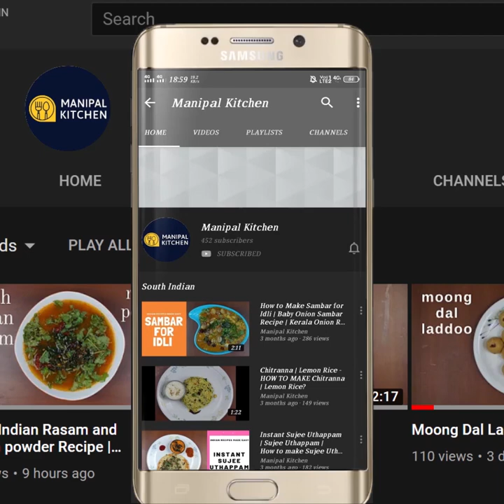Fried & Roasted Masala Cashews Why not prepare at home?ಯಾರಿಗೆ ತಾನೇ ಬೇಡ ಕರಿದ ಮತ್ತುಹುರಿದ ಮಸಾಲೆ ಗೋಡಂಬಿ?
Fried & Roasted Cashews|Manipal Kitchen| English Sub-Titles |ಎಲ್ಲರೂ ಇಷ್ಟ ಪಡುವ, ಸ್ಪೈಸಿ , ಕರಿದ, ಹುರಿದ ಮಸಾಲೆ ಗೋಡಂಬಿ ಅಬ್ಬಬ್ಬಾ ಎನ್ ರುಚಿ ಅಂತಿರಾ ಯಾರಿಗೆ ತಾನೇ ಬೇಡ
Research shows that people eating more nuts such as cashews can lower your risk for cardiovascular disease.  They are lower in fiber and higher in carbs than most of the other nuts.   So people eating more nuts are likely to maintain healthy weight than those who do not.  Cashews eaten in moderation is good for health.  Today I  would like to share the recipe of both fried masala cashews and roasted masala cashews.
 INGREDIENTS OF SPICY  FRIED MASALA CASHEWS:
1. Whole cashews - 1 cup
2. Besan atta - 1/4 cup
3. Rice atta - 4 tsp
4. Turmeric powder - 1/2 tsp
5.  Byadgi chili powder - 1/2 tsp
6.  Chat masala powder - 1/2 tsp
7. Salt - 1/2 tsp
8. Water - around  2-3 tbsp
9, Cooking oil to fry - 1 cup
PROCEDURE: Add whole cashews to a bowl.  Add besan atta, rice atta, turmeric powder, byadgi chili powder, chat masala powder, and salt and mix till combined well.  Sprinkle one or two tbsp water and mix well and if needed sprinkle one more tbsp of water and combine well .  Rest till oil is  heated. When hot slide in coated cashews one by one and fry in batches till sizzling stops and fried crispy.  Transfer to colander and is ready to serve yum Yum!
ROASTED SPICY CASHEWS:This is another version of roasted spicy cashews.  Here goes the recipe:
INGREDIENTS;
1. Whole cashews - 1 cup
2. Pure ghee - 1 tbsp
3. Turmeric powder - 1/4 tsp
4. Byadgi chili powder - 1/2 tsp
5. Salt - 1/2 tsp
6. Chat masala powder - 1/2 tsp
PROCEDURE: Place a wide pan with 1 tbsp pure ghee in it on low flame.  On heating add cashews to it and keep roasting for about 10-12 minutes on low flame till it turns light brown and roasted crisp.  Switch of the flame and add turmeric powder, byadgi chili powder, salt and chat masala powder and mix and on cooling, transfer it to an air tight container and will remain fresh and crisp for more than 15 days.  Yum Yum.